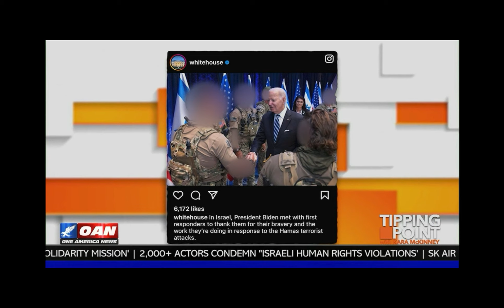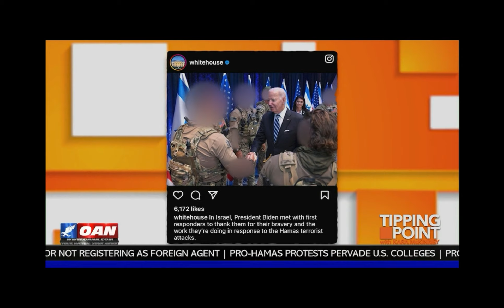Attorney Younts on OAN: When incompetence is dangerous - Biden administration doxes Special Forces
Military and court-martial attorney Davis Younts on Tipping Point.

About Davis:

Davis is a Christian, husband, homeschool dad, and former military officer providing strategic legal guidance and expert criminal defense to military, federal law enforcement, and other patriots. My passion for justice and compassion for people is based on the belief that all of us are created in the image of God and endowed by our creator with inalienable rights. Davis is on the frontlines of the battle to defeat tyranny and preserve freedom. No King but Christ!

R. Davis Younts began his legal career as a military prosecutor, quickly earning a reputation as a passionate advocate for justice. Attorney Younts’ success, ninety-eight percent conviction rates, as well as his skillful handling of complex cases garnering national attention, resulted in his competitive selection as an Air Force Area Defense Counsel.